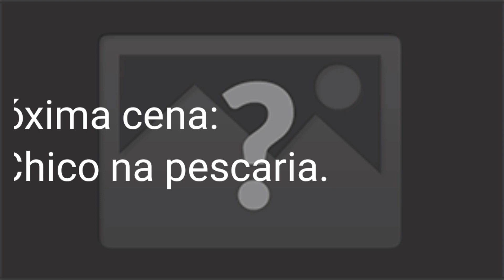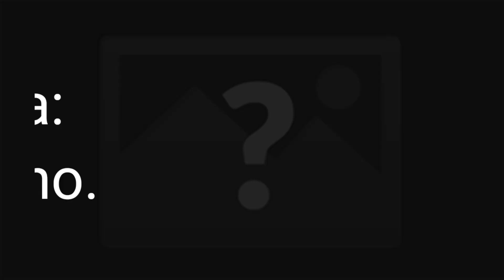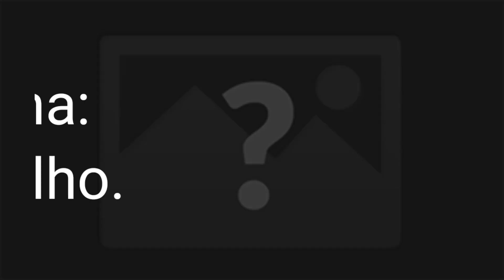Mini novela na roça com Maria e Chico na pescaria e a quebra do milho, Araci Bahia.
💪Equipe💡

🎥Gravação por: Pedro Lopes.

🖥️Editor do canal: Bruno Araújo.